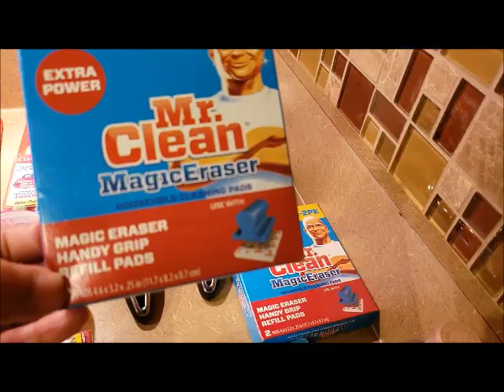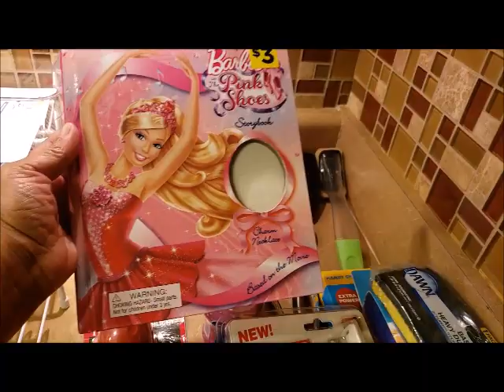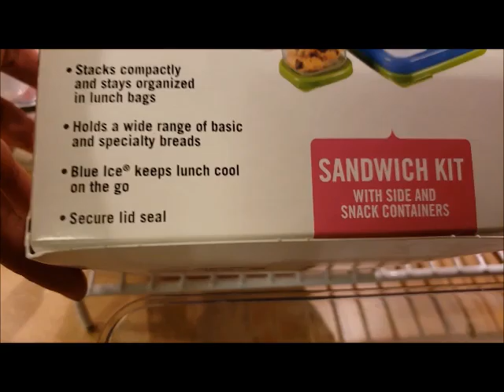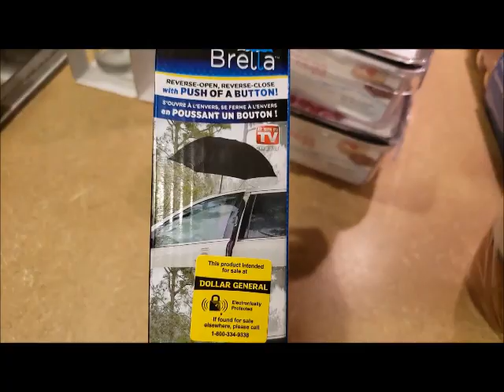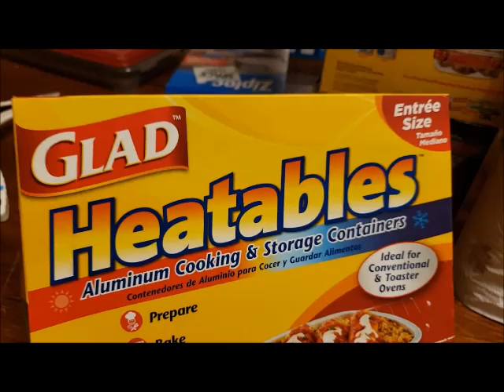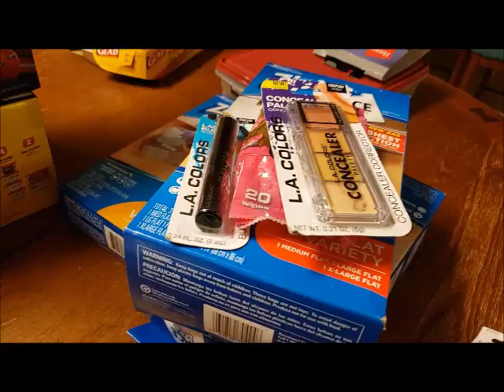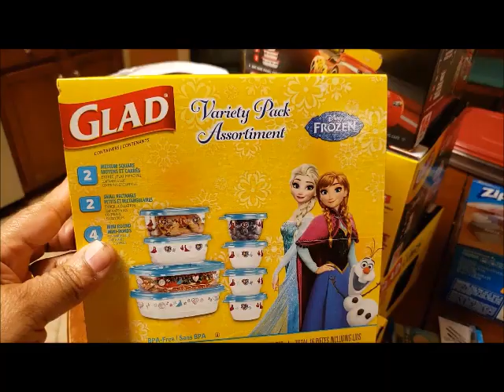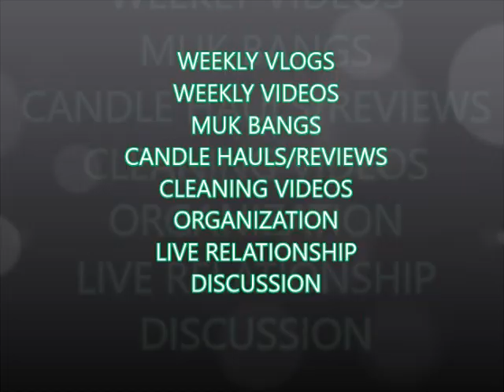LIVING LASTER STYLE DOLLAR GENERAL HAUL 2018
If this is your first time coming to our Channel, welcome!!!

Please leave a comment we would love to chat with you and get to know you.
Today we are incredibly excited to bring you our -Dollar General Haul

 / livinglasterstyle

 / livinglasterstyle

Check out Sherry's - Kirkland's Home Decore Group on Facebook -

 / livinglaster.  .
Check out Cam's Fraternity Page -

 / nutaubetainc.  .

Show transcript